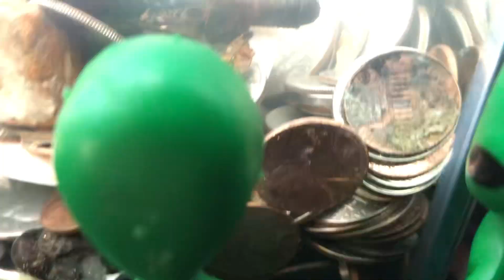August 10, 2024